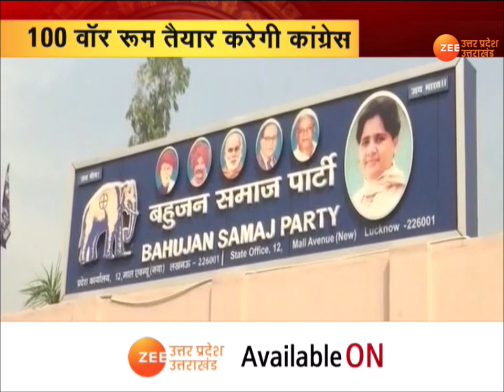UP Election 2022 | आज लखनऊ में Congress स्क्रीनिंग कमेटी की बैठक | Priyanka Gandhi | Latest News